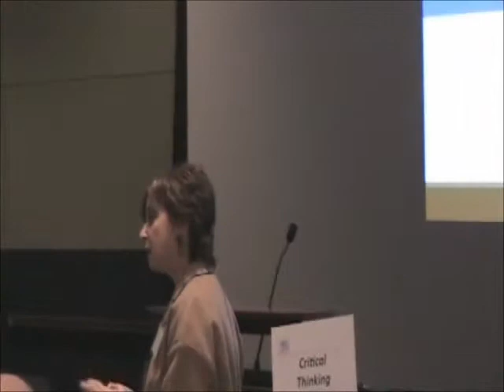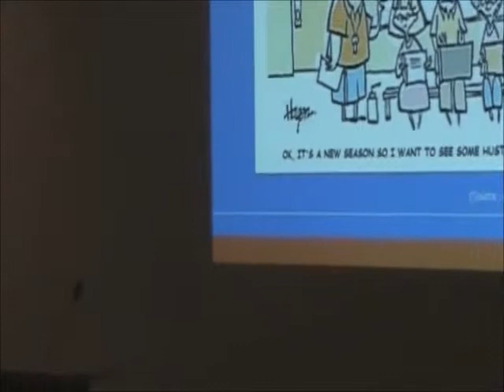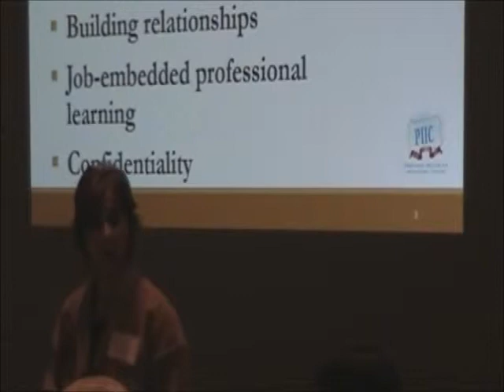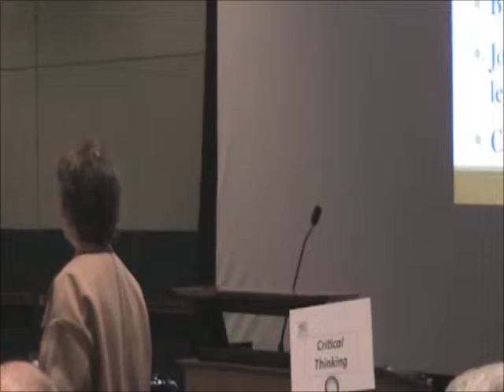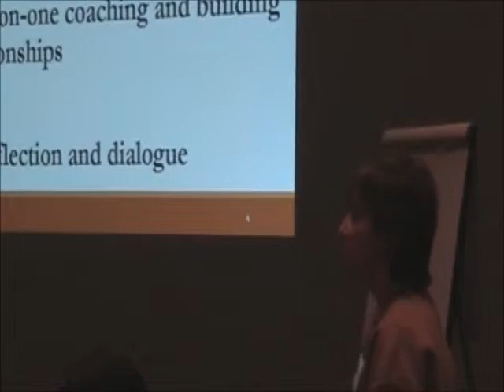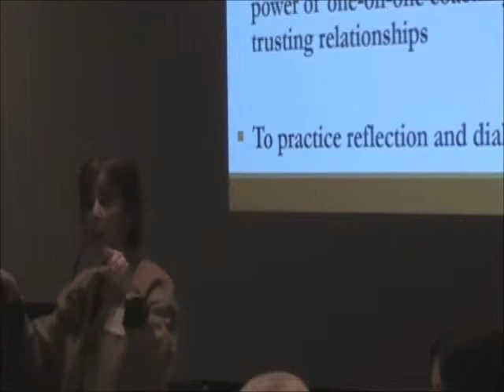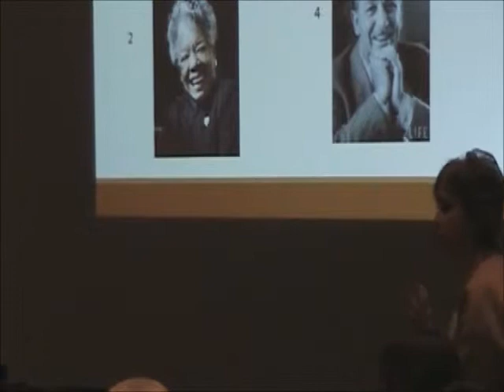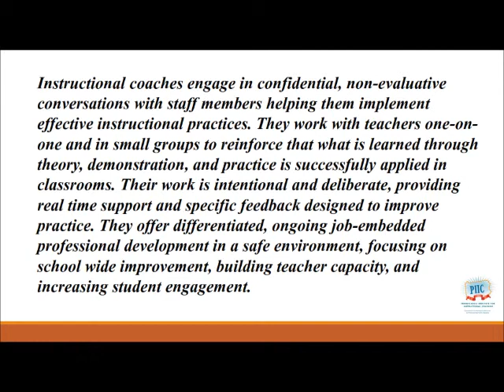Coaching 101.5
Facilitated by PIIC Executive Director Ellen Eisenberg at the January 2015 PIIC Professional Learning Opportunity in State College, PA.